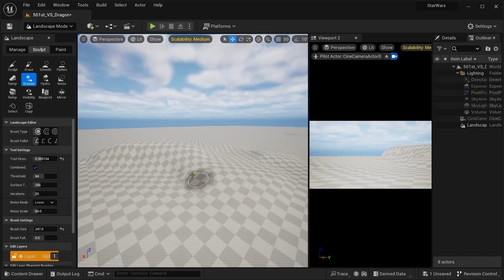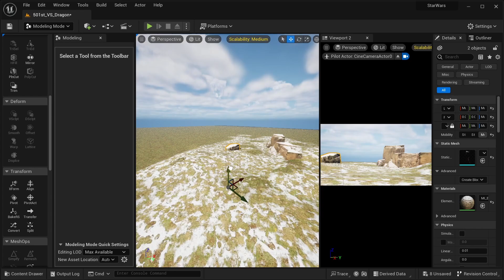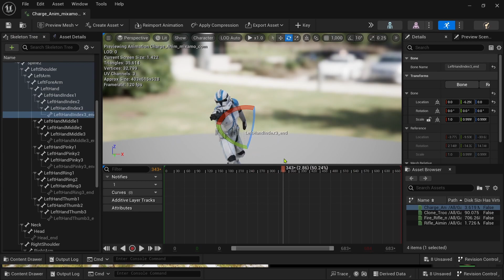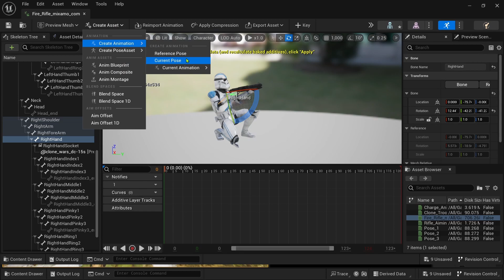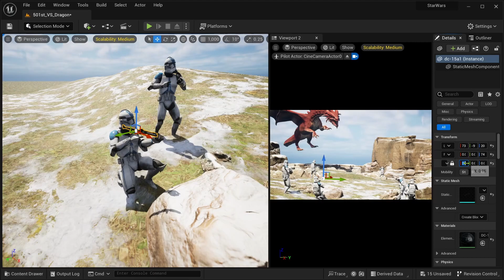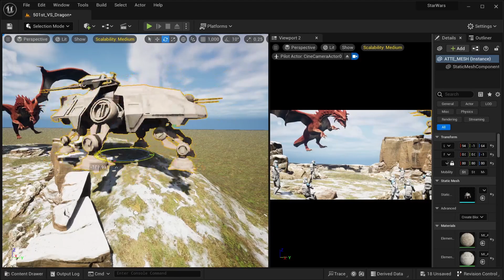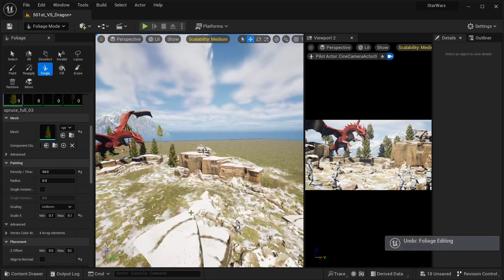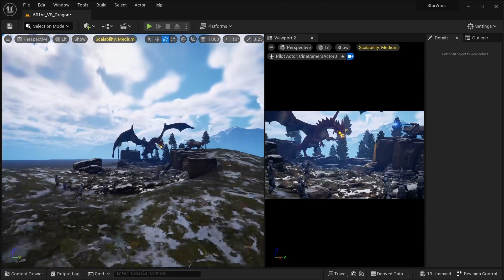501st vs. Dragon - Unreal Engine 5 Speed Build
♥ VIDEO LIKE GOAL:
• 10 Likes!

Since I used phase 1 501st I had to use phase 2 for an environment.